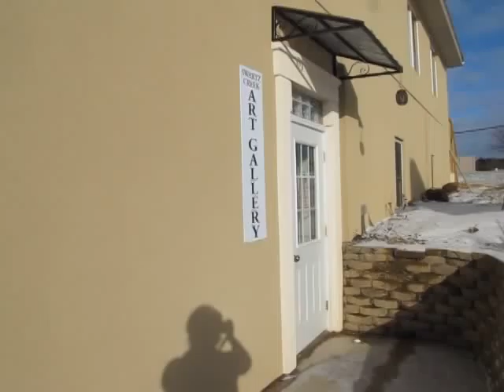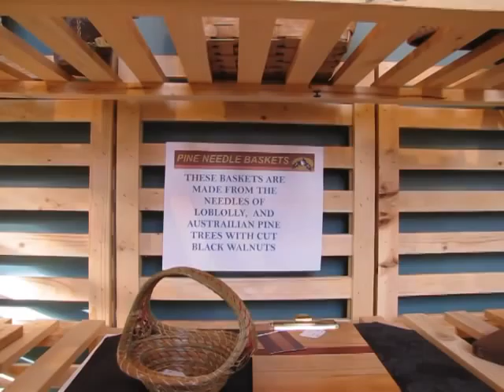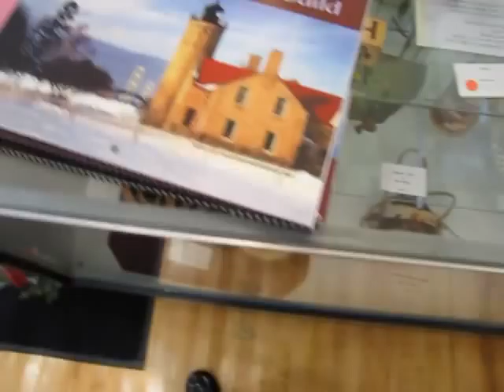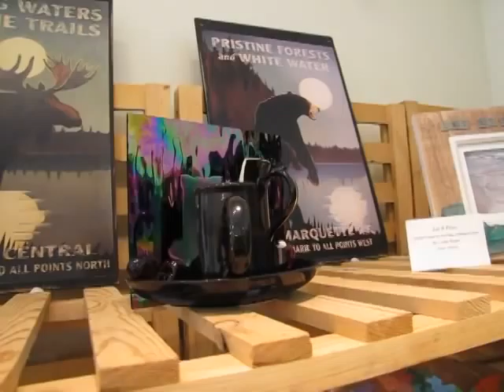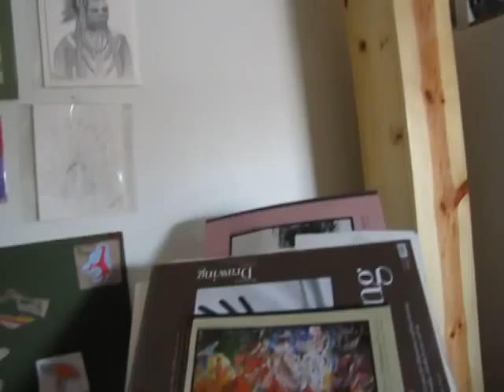Virtual Tour Swartz Creek Area Art Gallery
Amateur Video of the Swart Creek Area Art Gallery, operated by the Swartz Creek Area Art Guild, a non-profit organization who desire to promote local artists.
Things have changed in the time it took to post this video, I encourage people to come and check it out in person!
Hours are Tuesday-Friday, Noon to 5pm and Saturday, Noon to 4pm.